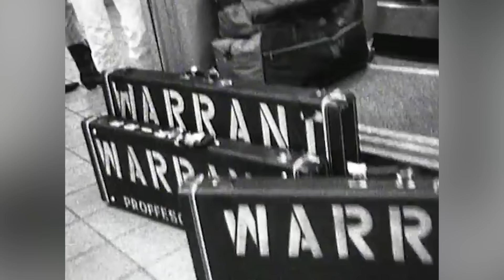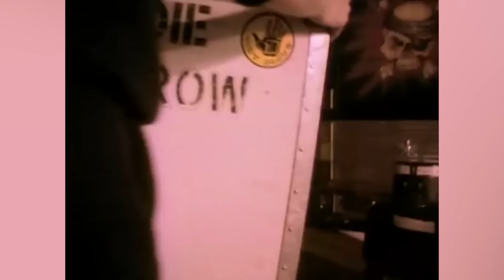The Sad & Tragic Truth About Warrant's Jani Lane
One of the most successful glam metal albums of the '90s is Warrant’s Cherry Pie, and the creator behind many of the album's songs and lyrics was the band's frontman, the late Jani Lane.

A prolific songwriter and singer, Lane was a big part of why Warrant was one of the most successful hair metal bands of the late '80s. Even after Lane left Warrant he continued writing and producing songs for his solo career and for his brief stint with the band Saints of the Underground.

But Lane’s career and life had a lot of ups and downs before making it big in the music world, including tough times and career slumps, and the challenges continued even with success.

Early years | 0:00
Warrant was unsigned for awhile | 1:44
Dirty Rotten Filthy Stinking Rich | 3:08
Not so sweet cherry pie? | 3:56
When Jani Lane saw red | 5:16
Mr. and Mrs. Cherry Pie | 6:32
Dog Eat Dog | 7:37
Tough times | 9:11
"I Am Jani Lane" | 10:40